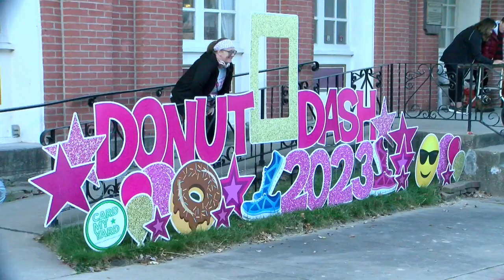Runners dash for donuts to help St Joseph Museums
It was a beautiful day for the St. Joseph Chamber of Commerce's Donut Dash.